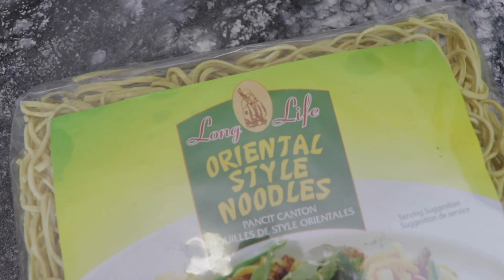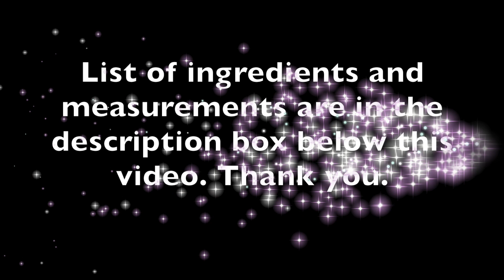SEAFOOD PANCIT CANTON | PAANO MAGLUTO NG PANCIT CANTON | EASY FILIPINO RECIPE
Kindly click SHOW MORE for the list of ingredients. :)

Hi guys! Here's a new video for my Lenten Recipe series. This is my favorite Seafood Pancit Canton. It's easy to make and flavorful. I totally recommend this recipe and I hope you will try this dish.

Seafood Pancit Canton Ingredients:

16 oz (454g) Pancit Canton
12 pieces of Shrimp, big
About half a pound of Scallop
1 tbsp Fish sauce
2 tbsp + 1 tsp Oyster Sauce
2 tbsp Lemon juice
1 tbsp Coconut Sugar or you can use Brown Sugar
1 tsp + 1/4 tsp Ground black pepper
4-5 cloves Garlic
1 medium-sized Red Onion
1 Green Bell pepper
1 Orange Bell pepper
3-4 medium-sized Carrots
Half of the medium-sized Cabbage
1 tsp Salt
2 1/2 C Water

***NOTE***